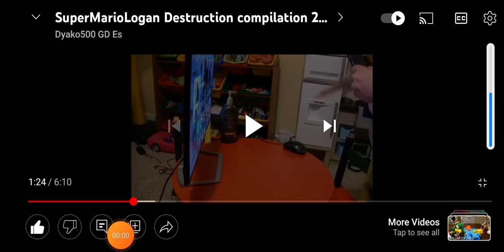My Reaction That My Google Adsense Didn't Connect To My YouTube Channel!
No! How I Am Gonna Make Money For Myself!

Note 2:No Disliking My Videos!

{JAPANESE}

{MALAY}

NOTA 2: Saya tidak memiliki hak untuk filem ini.